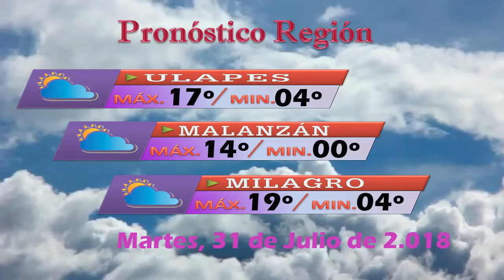INFORME RDM - MARTES 31/07/18